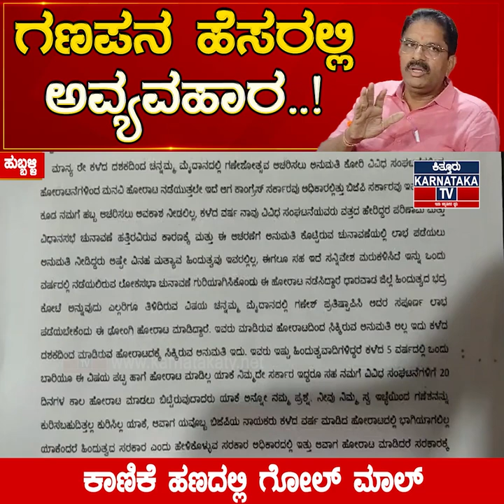ಗಣಪನ ಹೆಸರಲ್ಲಿ ಅವ್ಯವಹಾರ..! | Hubballi News | Karnataka News